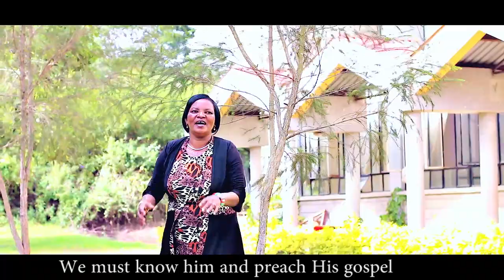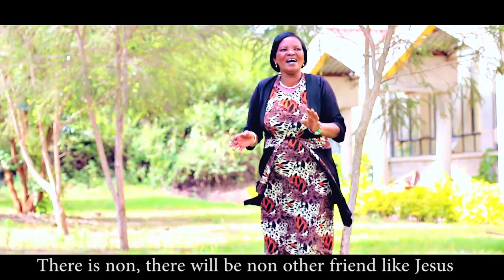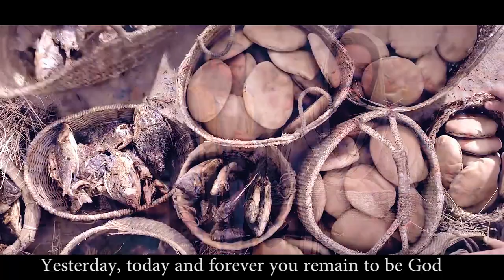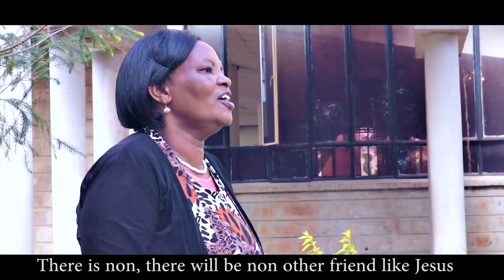ANN KANJA -GUTIRE NA GUTIKAGI {Skiza 6370106 to 811} sms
To get this song as your skiza tone
follow these step below
Send sms: Skiza & song code to 811

Skiza 6370106 send to 811